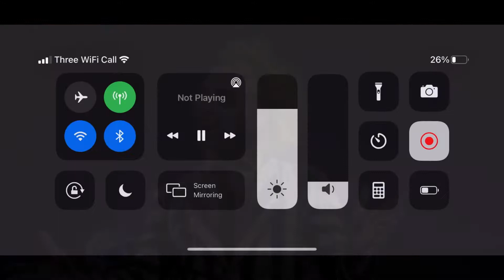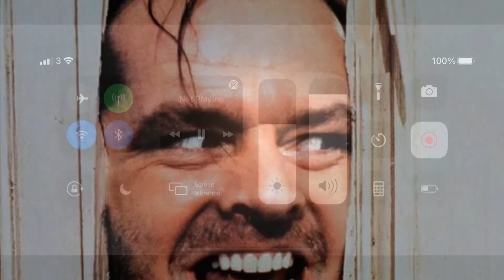Villain Defeats 2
Welcome back to Today’s next Villain Defeat video, so here is a list of baddies who have been defeated,
Ursula
Zeebad
Beetlejuice
Dr Evil
The Dragon Emperor
Raoul Silva
Maleficent
Ramses II
El Macho
Irina Spalko &
Jack Torrance